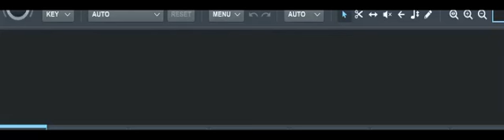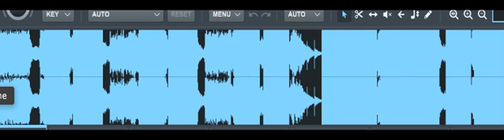drop the beat come on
I hope you enjoy life is like a dream you share this post and I will share your post on my wall how subscribe to my channel so stay sharing thanks